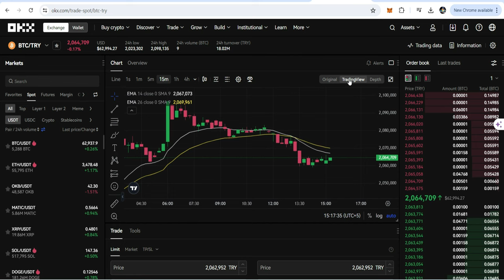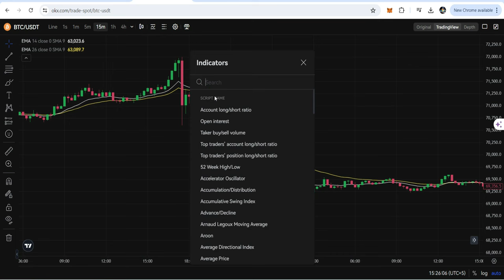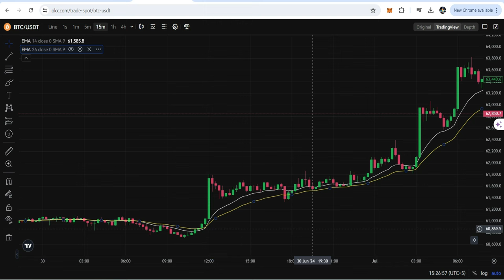💰Forex / Crypto Scalping Trading Strategy !!! 14 - 26 Ema Cross Strategy🚀🚀🚀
👨‍💻 In this video, I delve into a powerful scalping strategy using TradingView indicators for trading Forex, stocks, and cryptocurrencies on the 15-minute timeframe. The strategy primarily utilizes the Advances RSI and a machine learning indicator from TradingView. Green signals indicate optimal buy entry points, while red signals signify sell entry opportunities. Additionally, I explore the incorporation of other indicators such as EMA, moving averages, and MACD to enhance the effectiveness of this approach.

Moreover, I share an exclusive offer from Bybit exchange where you can receive a $20 reward by depositing $100 into your account. Join my Telegram group to access free crypto airdrops, trading signals, and insights into promising 10x crypto projects. Stay updated with the latest airdrops and trading signals through my Telegram channel.